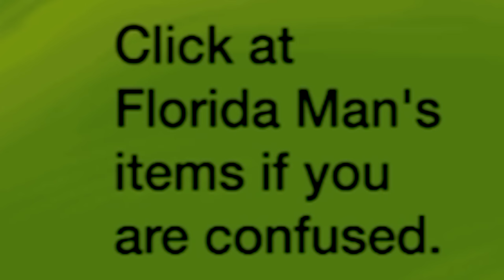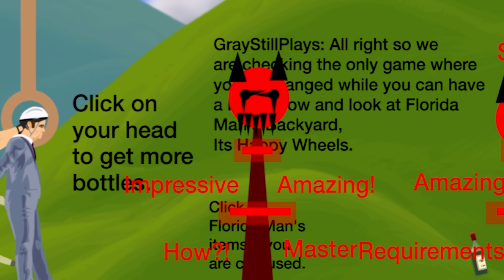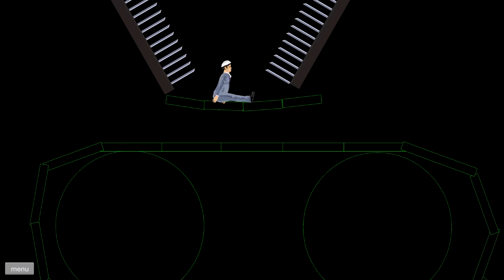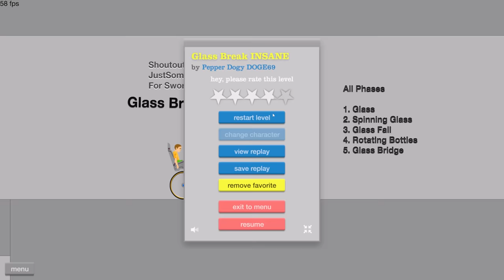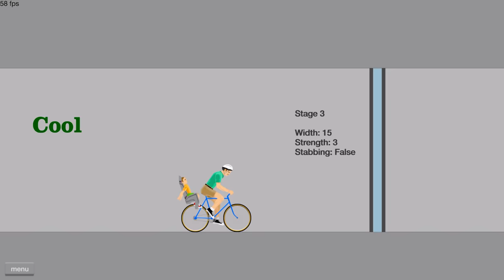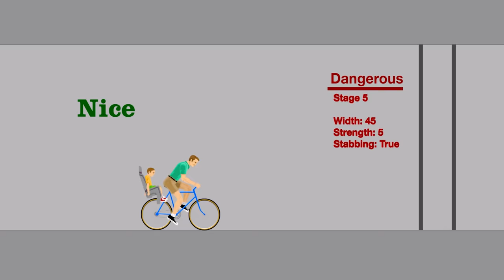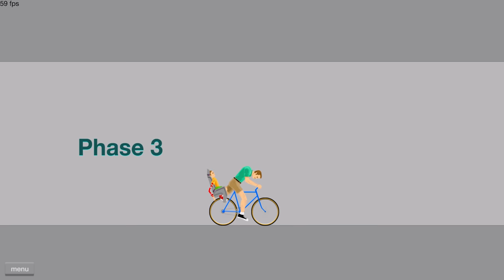When you eat the known universe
Follow for more sad pixels